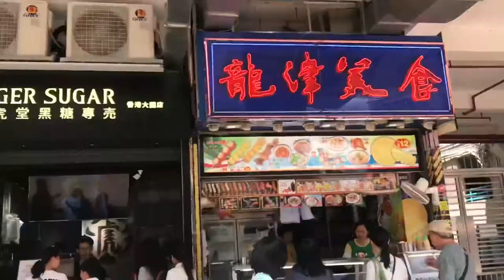Magmarket na ta(bislongga vlog)vlog106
Hi guys this is my daily routine working here in abroad going to market everyday.